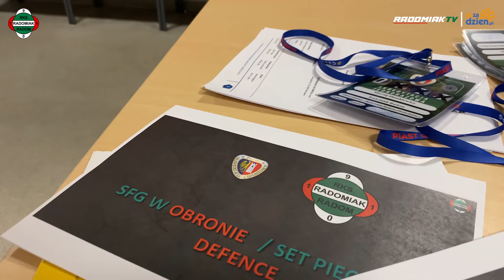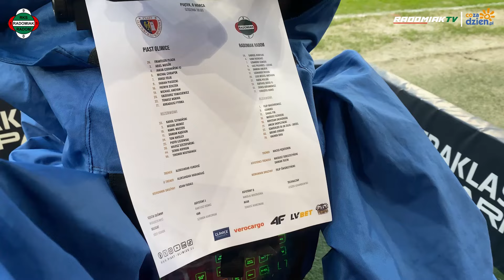Co za mecz! Kulisy zwycięstwa w Gliwicach [RADOMIAK.TV]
Radomiak wygrał z Piastem 3:2 po bardzo emocjonującym spotkaniu. Zapraszamy na kulisy tego meczu.